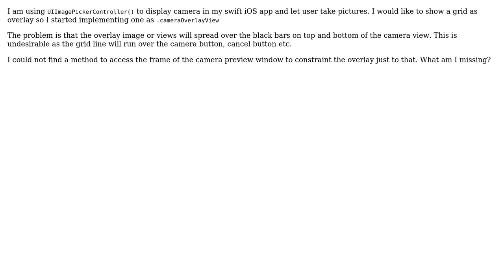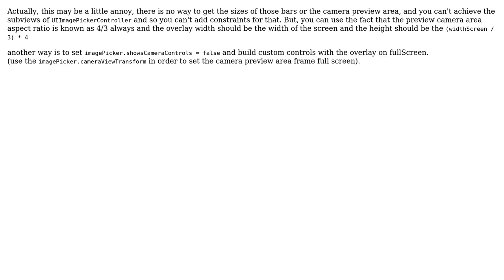How to constraint overlay to UIImagePickerController camera preview only?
With thanks & praise to God, and with thanks to the many people who have made this project possible! You are responsible for your own actions.